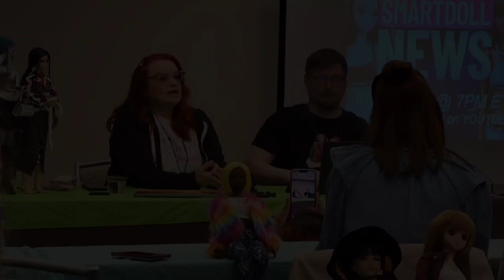Dollcon Dallas 2023 Vlog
Come join us at Dollcon Dallas 2023!

Mokomodoll: Instagram @mokomodoll
CaitsCuties: Instagram @caotscuties
MyLadyDisdain: YouTube @MyLadyDisdain

My eBay
My Etsy